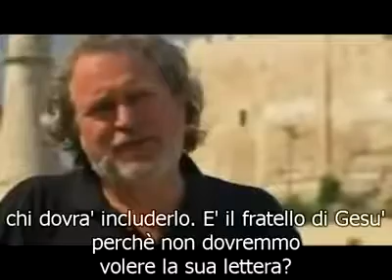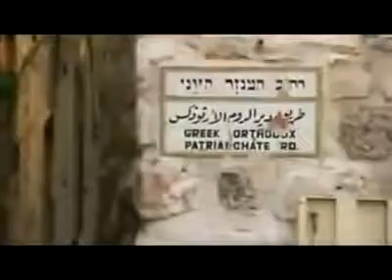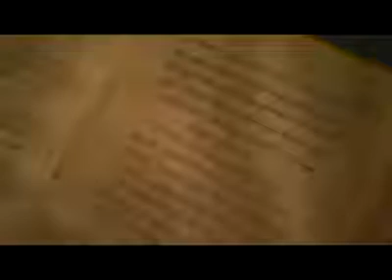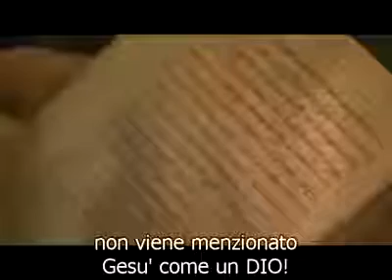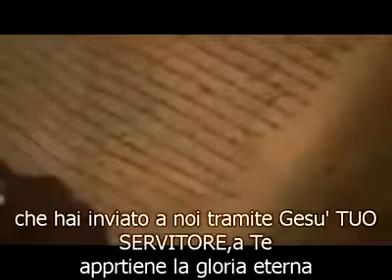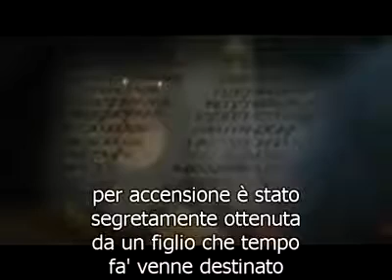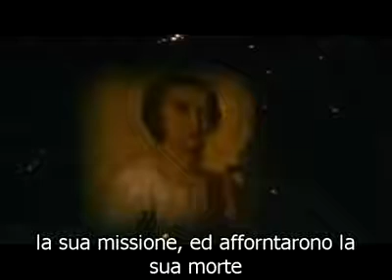Gesù umano e non divino in alcuni autentici testi cristiani